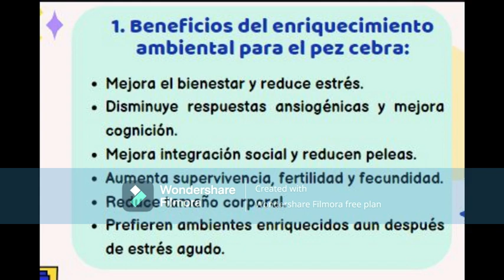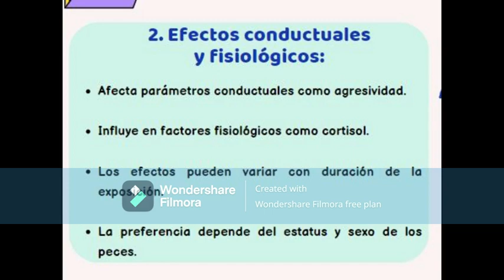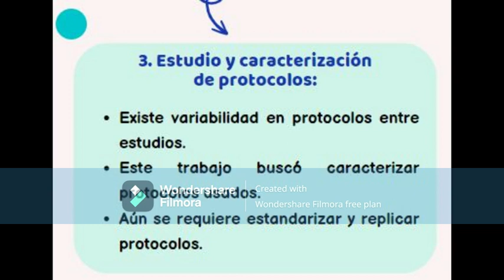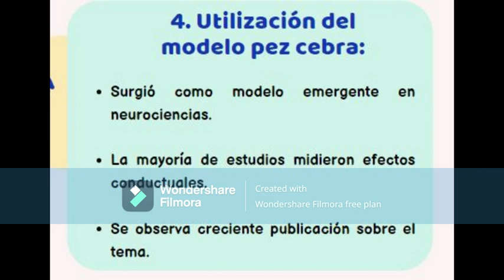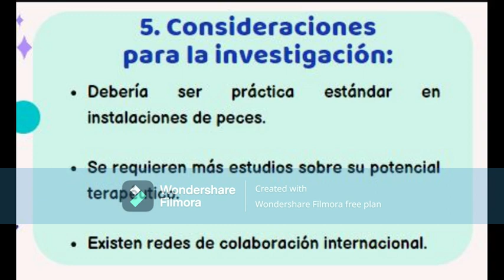¿El enriquecimiento ambiental es beneficioso para los animales de laboratorio?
Seminario del grupo:
Díaz Cruz Cielo Lucero
Lonazco Carrión Ayde Luz
Oviedo Cuellar Angie Meliza
Laureano Lizardo Lady Yoseni